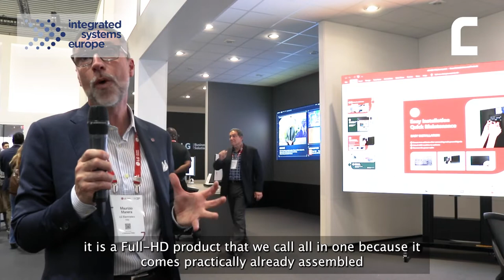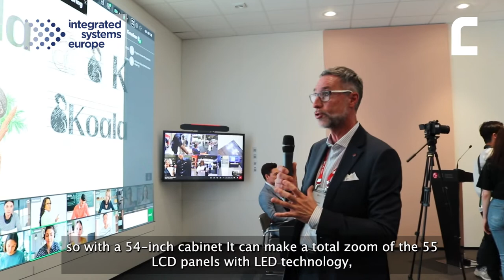ISE 2022: video intervista allo stand di LG Electronics (parte 1)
Maurizio Manera, BDM Team Leader B2B Information Display di LG Electronics ci offre una interessante panoramica sulle novità visual in mostra a Barcellona.